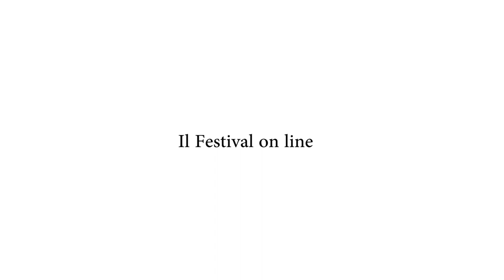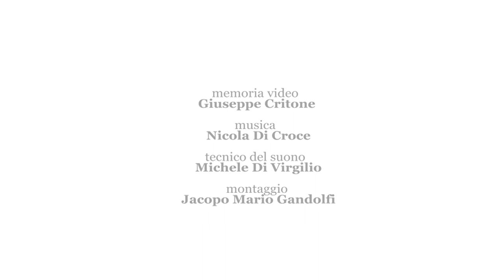Bologna in Lettere 2020 Domenico Brancale PALLAKSCH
Sezione: RETROSPETTIVE
Domenico Brancale
Pallaksch